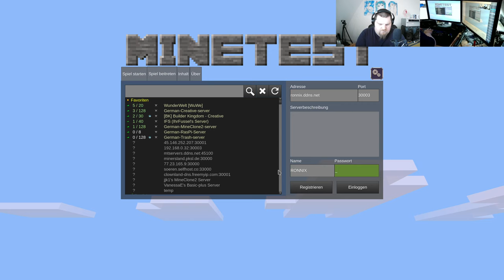Let´s Play Minetest - German-Creative-server ( Minecraft orientiertes Spiel ) #406